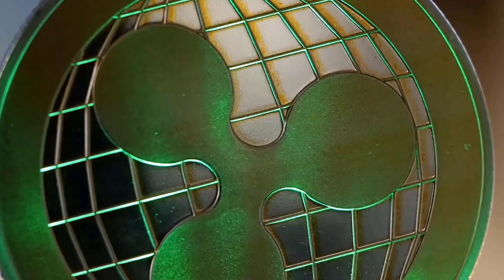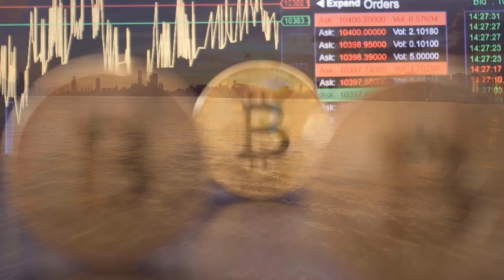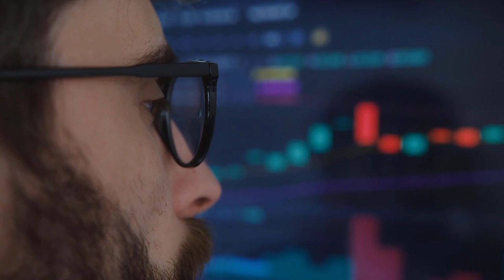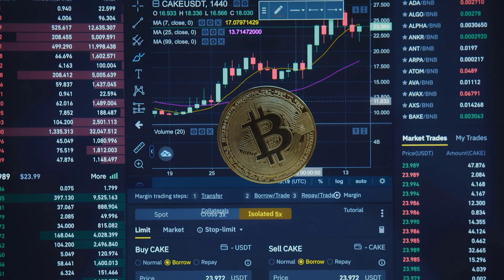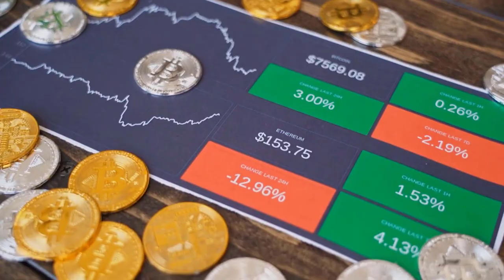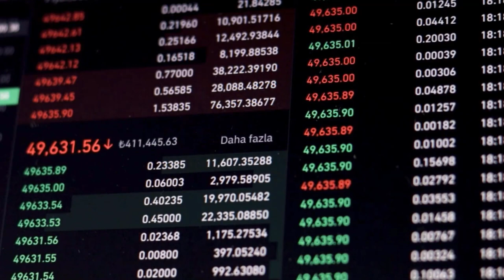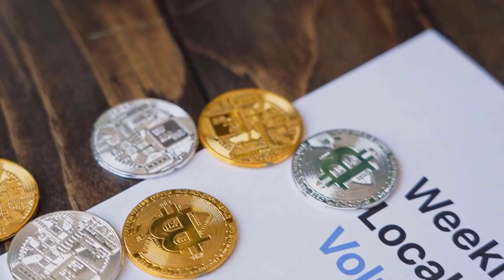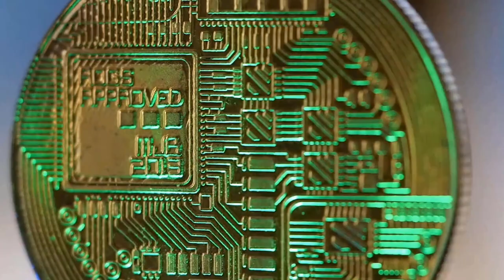SOL PRICE WILL MAKE IT TO 7000% - SOLANA PRICE PREDICTION 2024